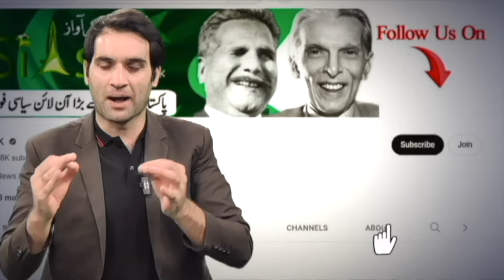Which politician's video was about to be leaked? Important Revelations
Which politician's video was about to be leaked?